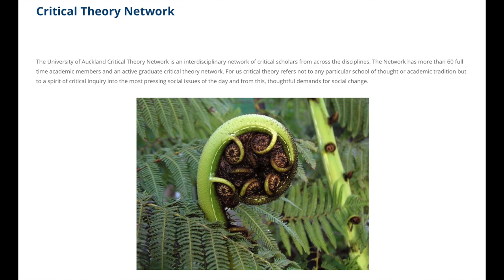Marama Muru-Lanning and Keri Mills // Back to the flax-roots: looking at kaitiakitanga in context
14/10/2020

The word kaitiakitanga was mobilised by Māori rights activists in the 1980s, in strategic campaigns to defend their lands and waters from environmental desecration. The inclusion of kaitiakitanga in legislation and policy developed in the context of increasing neoliberal and Third Way politics, where the government sought to devolve many of its responsibilities to ‘stakeholders’. Central and local government tend to use the term kaitiaki as a convenient Māori shorthand for stakeholder, recognising Māori ‘interests’ and requesting their labour without relinquishing power or offering reward. Despite the ubiquity of the terms ‘kaitiaki’ and ‘kaitiakitanga’ in public discourse in Aotearoa today, the voices of flax-roots kaitiaki are seldom heard beyond their local communities. Our research is a collaboration with kaitiaki of the Kāwhia, Manukau and Whangārei harbours, using Kaupapa and Tikanga methods, and provides a platform for their understandings and experiences of kaitiakitanga to be widely known.

Dr Keri Mills is a Pākehā oral historian whose work focuses on the history of Treaty relationships and environmental management in Aotearoa. She is employed part-time at the James Henare Māori Research Centre, University of Auckland and part-time at the School of Social Sciences and Public Policy, AUT.

Dr Marama Muru-lanning – Waikato, Ngāti Maniapoto, Ngāti Whātua. Marama’s research is concerned with critical challenges in social anthropology where she focuses on the cultural specificity of iwi-Māori, the politics of flax-roots Māori and their unique sense of place and belonging in Aotearoa. Marama has developed a passion and new methodological approaches for researching and working with kaumātua and kuia. What distinguishes Marama internationally as a social scientist is her specialisation in four interrelated areas of research: Water; Human-environment relationships; Kaumātua wellbeing and Indigenous knowledge.